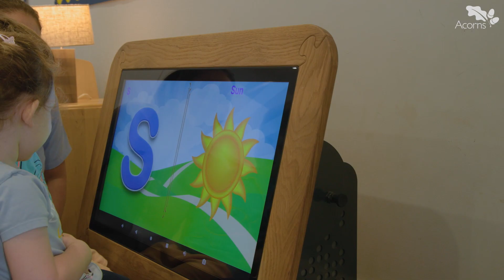Acorns Llanishen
Every day is an adventure at Acorns Priory House Llanishen, situated between Lisvane and Llanishen.

The nursery is in an Edwardian building bursting with character with fantastic gardens. We have a spacious forest school site where children can be physically active and opportunities to develop confidence and self esteem in a natural environment.

Our stand alone pre-school provides a great base to encourage and develop our pedagogy and our Early Years at Acorns curriculum promotes a strong sense of belonging, where we recognise and celebrate the individuality of each child in our care.